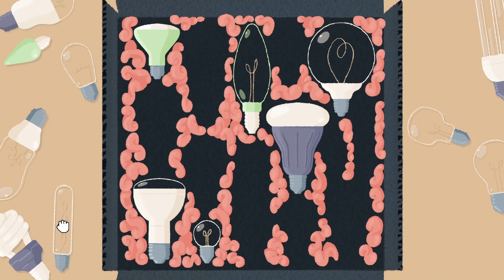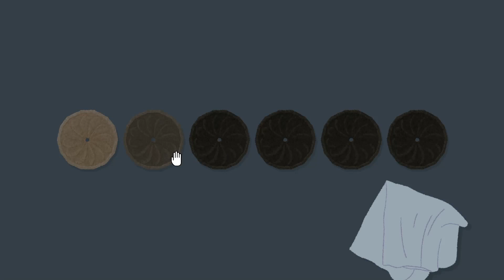Little to the Left- Chapter 3: Nitty Gritty